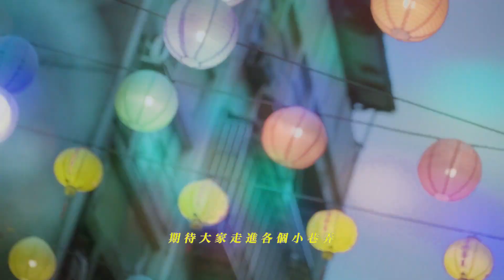城西的日與夜feat.連俞涵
「這次跟著可口雜誌，再次來到萬華，除了滿滿回憶，更拓展了視野。舊地重遊宛如走進萬花筒的世界，每一次的旋轉與記憶碎片重組，便又投射出一幅新的風景。」演員連俞涵說著再次發現萬華時，眼神有光，這裡有著熱鬧到接近生命力迸發的生活感，每一回走在萬華，都能發現它是流動且善變的，這裡真的什麼都有，什麼都不奇怪，許多店家甚至會成為你私心的種種名單。

來萬華走走吧，走進這個台北最生猛有勁的人間浮世繪！

▌相關報導
1.客座總編輯連俞涵走訪城西：在看不膩的萬花筒中，感受什麼都有的快活
▌動態攝影：鍾尚庭